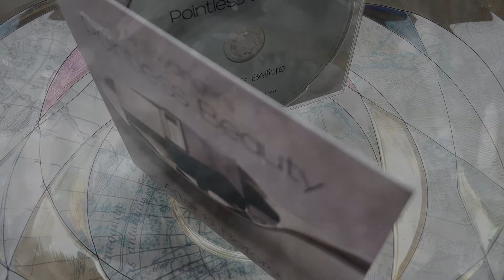Pointless Beauty - After & Before Promo 2 - Cyrano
The new album by Al Swainger's Pointless Beauty

"Atmosperic and varied... a confident and colourful album by excellent bassist and composer Al Swainger" - Theo Travis

"Lovely combination of really great playing, composition & sonic adventure" - John Parricelli

"..an amazing album..a joyous and melodic collection of original pieces, and I do mean original!" - Ant Law